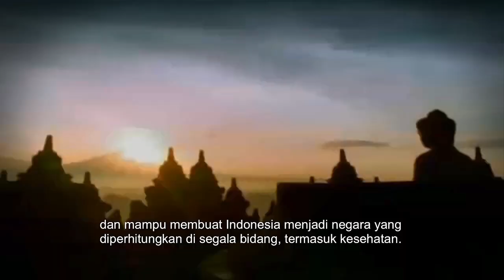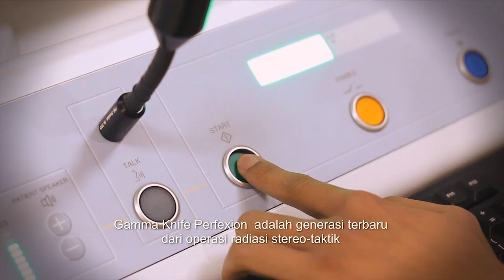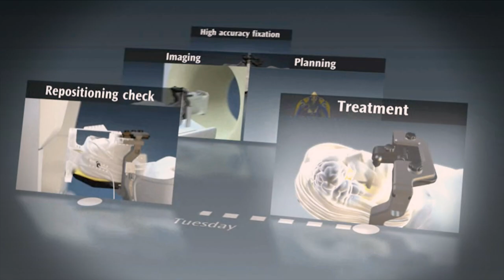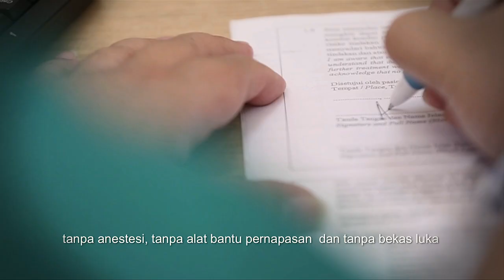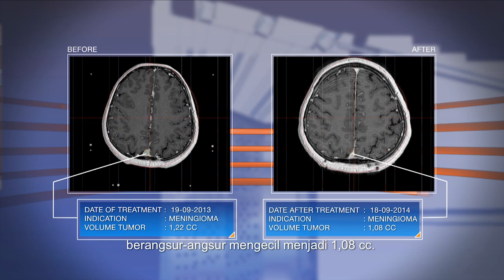GAMMA KNIFE CENTER INDONESIA - A Knifeless Solution to Brain Surgery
Gamma Knife is the first form of radiosurgery in Indonesia
offering a high level of accuracy and able to treat a variety of brain
related brain disorders. Gamma Knife Center Indonesia is located at Siloam Hospitals, Lippo Village, Tangerang.